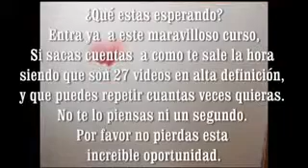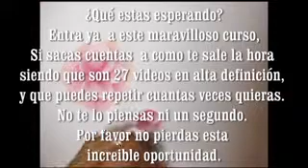Learn to paint flowers is as easy as ENTER IN - How to Make Flowers. Com (2).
Awesome One full course downloadable strokes, with video tutorials that show you step by step Easy and fast way how to paint flowers, all my students adults and children are 100% 100 satisfied with the results.If you want buy it